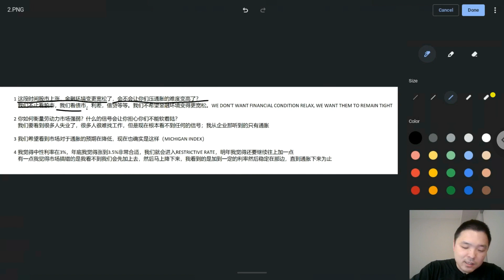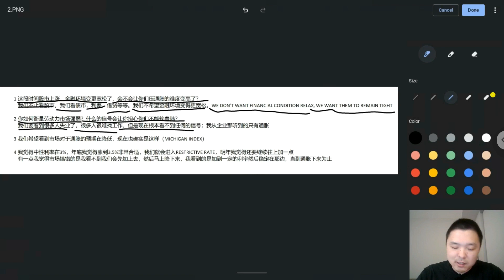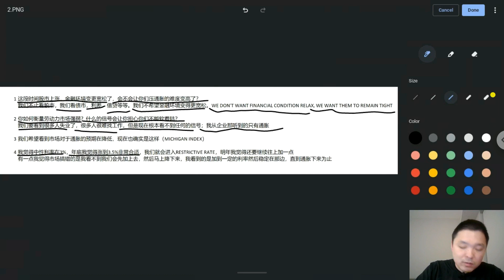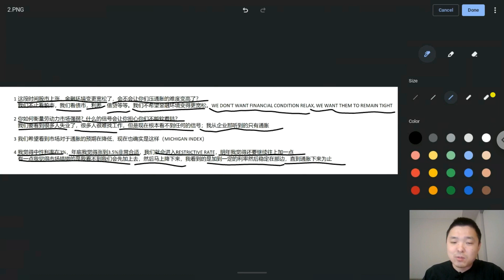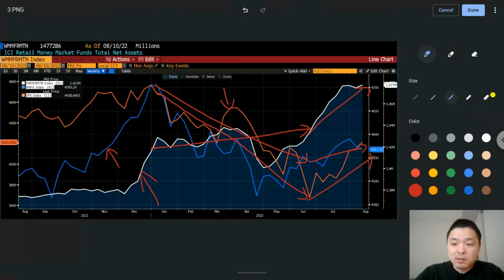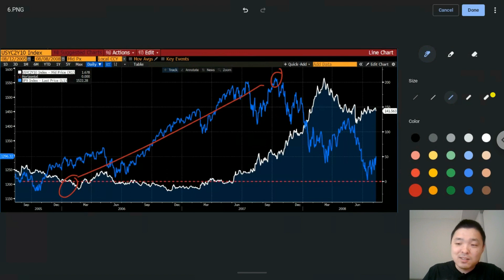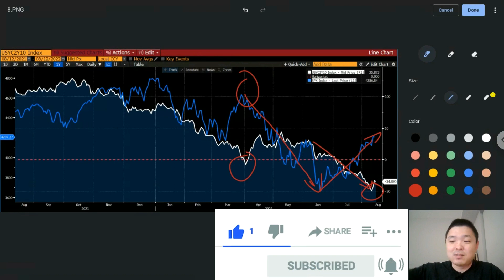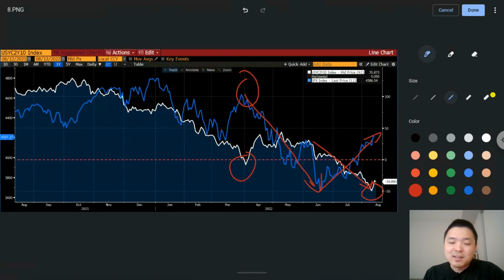✨机构+散户现金仓位同时扩大！美联储渐渐失去威信！利率倒挂的意义！✨美股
最高10股！截止到8月31日
开户送1股赠股，价值$3-$2500+美股LV2行情
2入金$100送6股赠股，价值高达$2500
3. 入金$2000再送3股赠股，每股价值高达$2500
0佣金交易美股，免费深度摆盘，50万美金资产保险，一个账户交易美港股，中文客服

开户立享（可Singpass一键开户）
• 美股交易真正0费用！（0交易佣金 + 1年0平台费*）
• 免费高级行情（美股Level 2 + 新股 Level 1 + A股 Level 1 + 港股Level1）
• 40新币代金券（10新币股票代金券 + 30新币基金代金券）
✨Have a Kopi on moo! Moomoo请你每日一饮
新用户申购大于等于S$100以上的现金管理产品，并保证30天内持仓均有S$100或以上，即可每天获得S$2的现金券 （活动时间8月）✨
🎁  首次入金福利：
入金2700新币及以上抽取，免费送1股股票，最高可得Amazon股票*！
学生只需通过学生认证，仅需入金1000新币，免费送1股股票，最高可得Amazon股票*！

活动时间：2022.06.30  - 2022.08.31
【开户即享】
①180天美股、澳股免佣（不限次数）
②180天美股、澳股免平台费（不限次数）
③美股LV2 实时行情（永久免费）
【入金领50澳元现金券】
净入金每达到100澳元，即送10澳元现金券（自动使用），最多得50澳元。

1. 港股證券買賣一世免佣
2. 騰訊股票2股 (00700)
3. 90天固定7%年化收益券（價值HKD517）